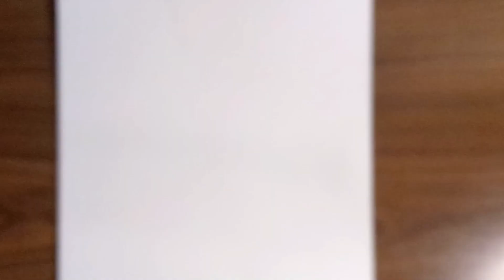HOW TO DRAW LEVI - (manga style)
in this video i am going to show you how to draw levi in manga style hope you all enjoy the video